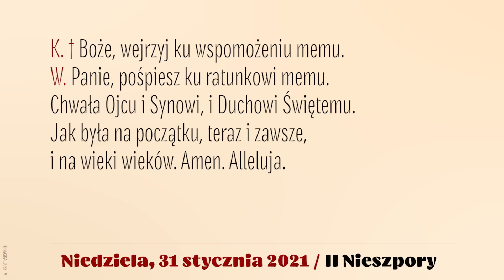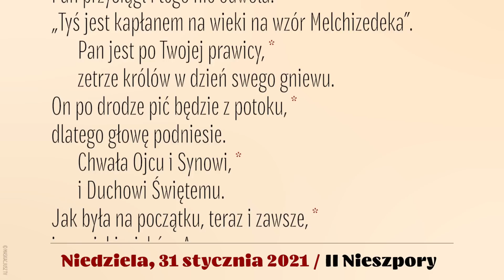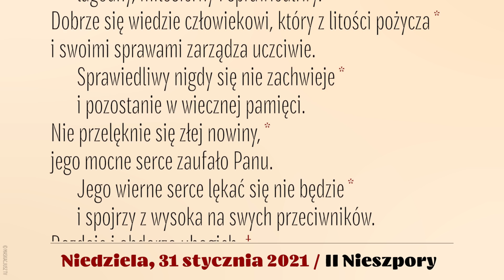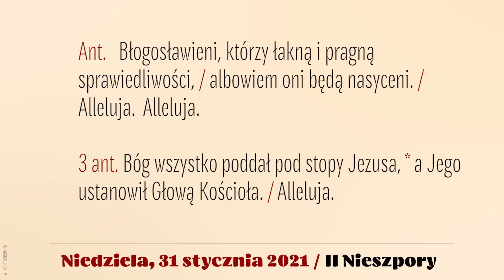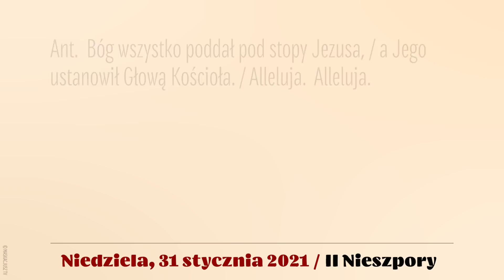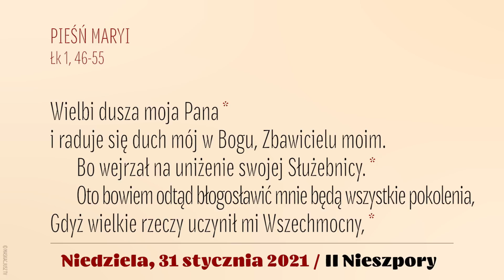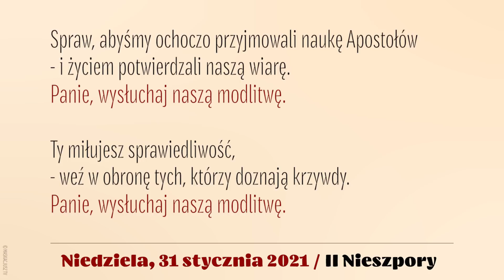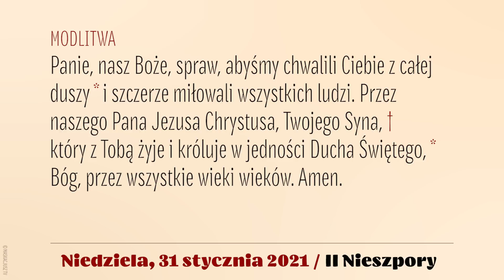Nieszpory | 31 stycznia 2021 | II Nieszpory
31 stycznia 2021
IV Niedziela zwykła

Śpiew: Ewa Kaczmarek i Kamil Gruszczyński.
Lektor: Łukasz Głowacki
Montaż: MASKACJUSZ TV